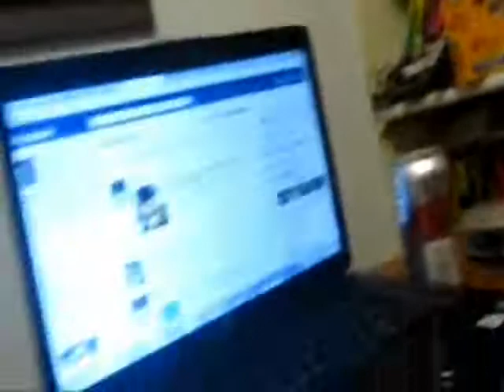Wednesday, December 29th, 2010 (Nornna's Vlogs)